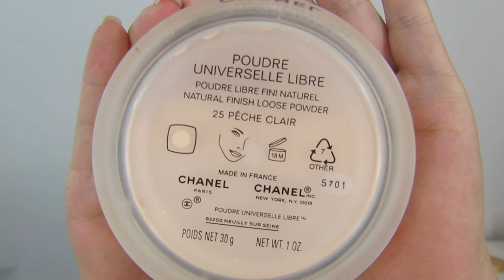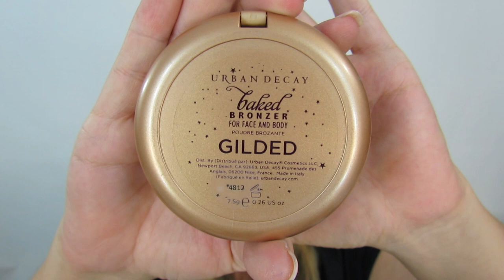Maquillaje de ojos azul con outremer de nars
♥♥♥ Info ♥♥♥
✎ Productos utilizados:
Serum de arroz de loccitane, porefessional, nude magique 120 de loreal, polvos universales de chanel tono 25, corrrector fit me 20 de maybelline.
Prebase de párpados de nars, sombras outremer y tropic de nars, lápiz good karma de zoeva, paleta naked basics, sombras faint, naked2 y w.o.s.
Brow zings dark de benefit y brow drama de maybelline tono medium brown.
Colorete marrón taupe de nyx, colorete rosa deep throat de nars, broncer/iluminador gilded de urban decay.
Lip satin 05 de sephora.
♫♪♬ Josh_Woodward_-_16_-_Memorized_Instrumental.mp3